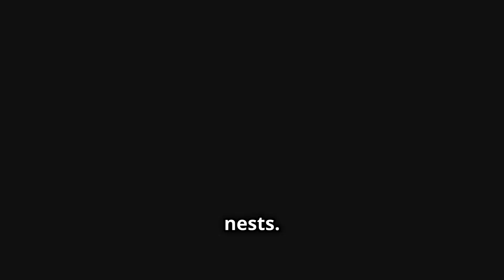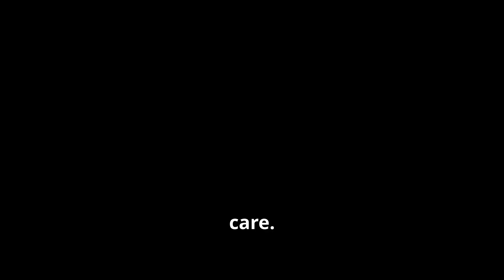The Top 10 Largest & Most Amazing Nests in The Animal World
The Top 10 Largest & Most Amazing Nests in The Animal World. In this video we have The Top 10 Largest & Most Amazing Nests in The Animal World. We post the best lists and Top 10 videos!

Press the subscribe button for more top 5, top10, top20 videos showcasing videos on: celebrities, cars (expensive cars, car crashes, weird cars, futuristic cars), animals (animal attack, animal moments, zoo, animal rampage), discoveries (drone discovery, aliens, area 51, treasure, weird), scary videos (ghosts, creatures, bigfoot, horror, robbery), amusement park rides (rollercoaster, slingshot), military (war, pov, training), criminals (arrest, bodycam, crime), food, disturbing things, dashcams (road rage, road crash), trail cam (monster, bigfoot, weird creature, animal trail cam), toys, bizzare, fights, attacks, space, ancient discoveries, funny moments, waterslides, trends, best moments, airplanes, heavy machinery, conspiracy theories, rare species, and much more!